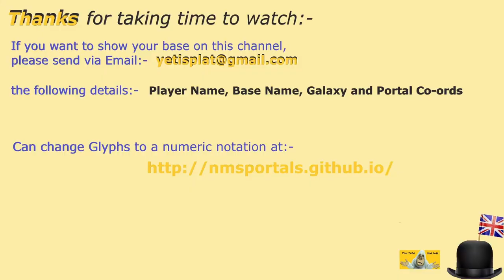#49 | No Man's Sky | Oct 2024 | Tour NMS Folly Bases | Get Build Ideas | Idd Jutt